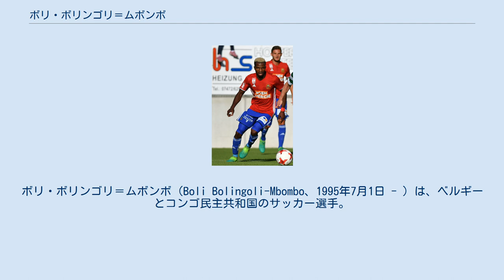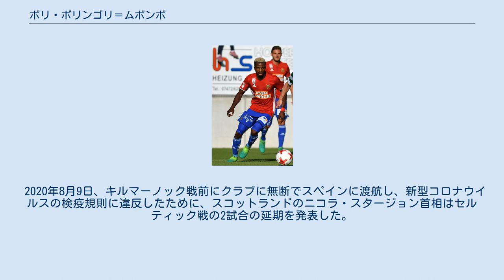ボリ・ボリンゴリ＝ムボンボ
ボリ・ボリンゴリ＝ムボンボ（Boli Bolingoli-Mbombo、1995年7月1日 - ）は、ベルギーとコンゴ民主共和国のサッカー選手。
イスタンブール・バシャクシェヒルFK所属。
ポジションはLBまたはLW。
 2013年7月26日に行われた2013-14シーズン初戦のシャルルロワSC戦で88分にマクシム・レスティエンヌと交代で初出場を果たした。
この試合はクラブ・ブルッヘの2-0での勝利に終わった。
 2015年3月19日には、UEFAヨーロッパリーグ 2014-15 決勝トーナメントのラウンド16でベシクタシュJKから初得点を獲得、クラブも準々決勝へと駒を進めた。
 2019年7月3日、セルティックFCと4年契約を締結した。
 2020年9月13日、イスタンブール・バシャクシェヒルFKへシーズン終了までローン移籍すると発表された。
 いとこのジョルダン・ルカク、ロメル・ルカクもサッカー選手で共にベルギー代表である。
 2020年8月9日、キルマーノック戦前にクラブに無断でスペインに渡航し、新型コロナウイルスの検疫規則に違反したために、スコットランドのニコラ・スタージョン首相はセルティック戦の2試合の延期を発表した。